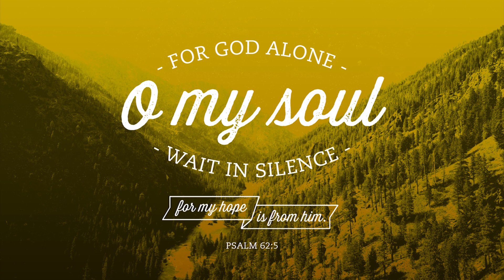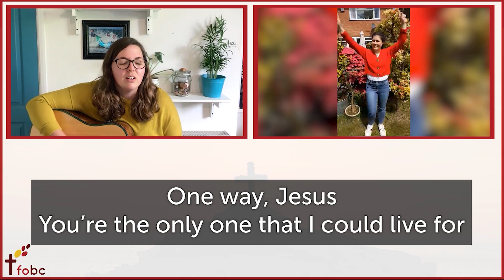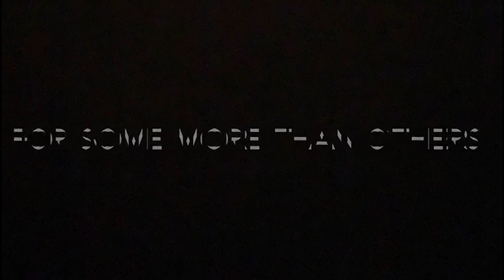17th May 2020 - AM Service